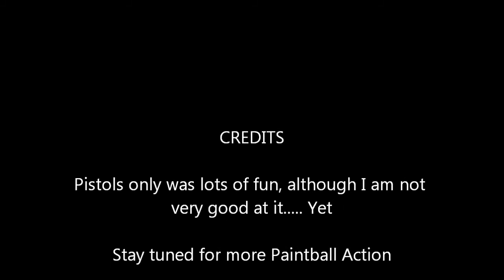Thumperup POV: Pistols Only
March 30, 2012: After the noobs left we had a Pistol only rounds.

Here is some of the footage. Enjoy!